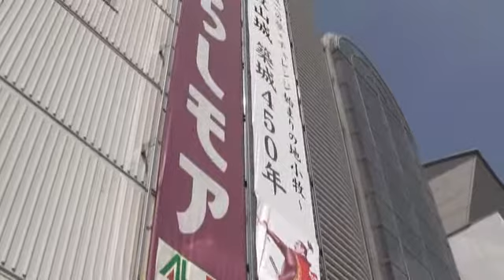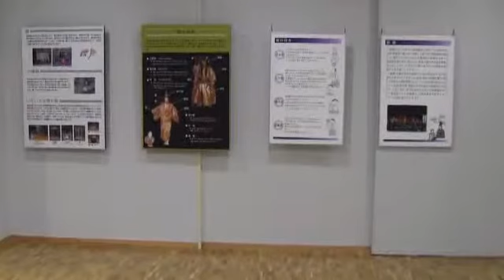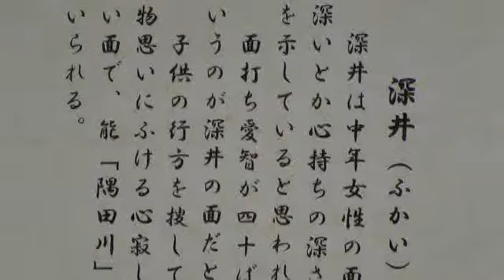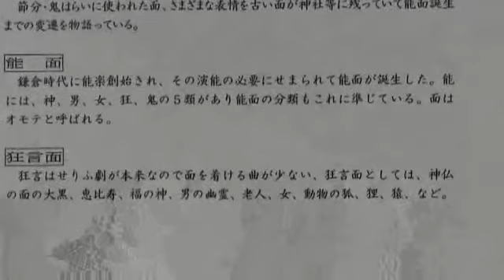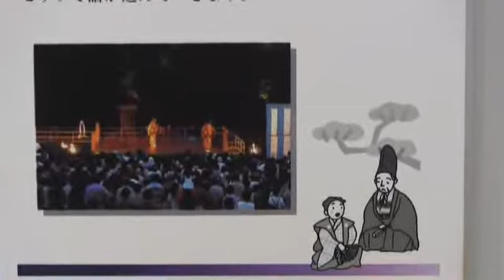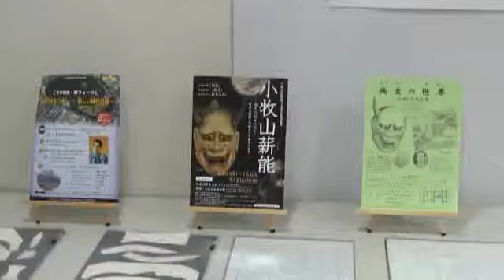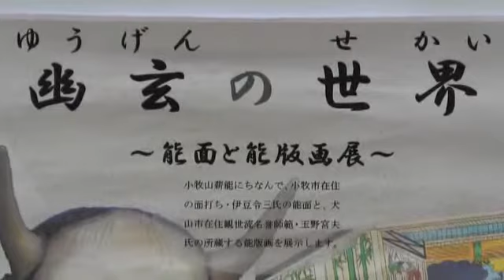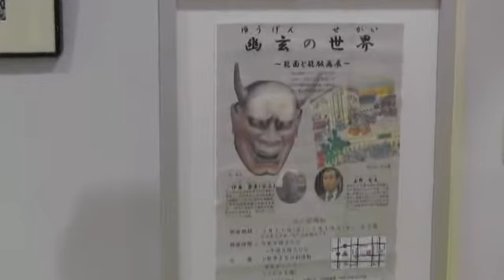live-inuyama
with the Ustream Mobile App